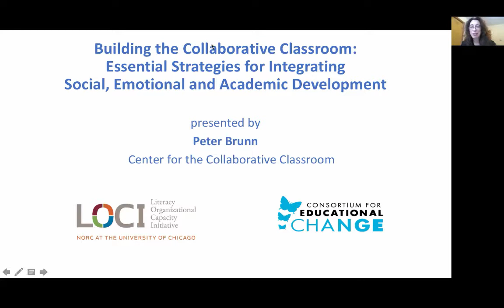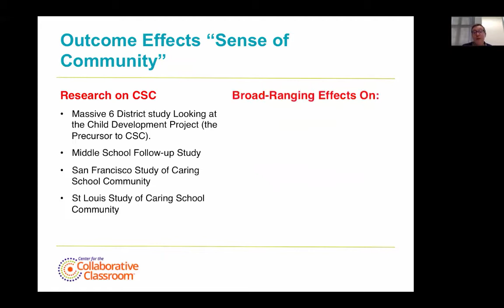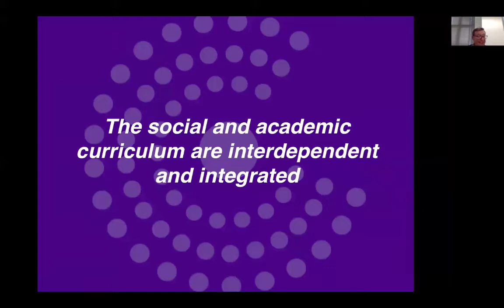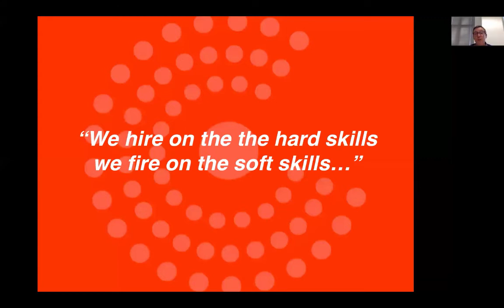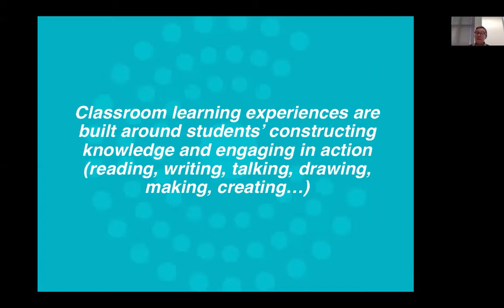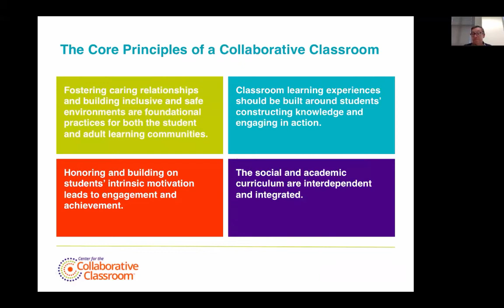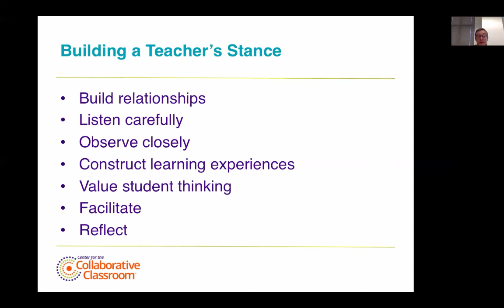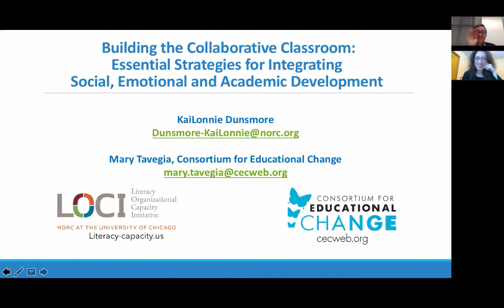Building the Collaborative Classroom with Peter Brunn